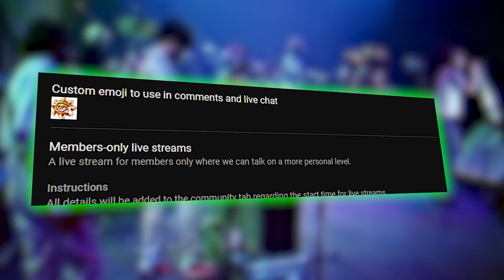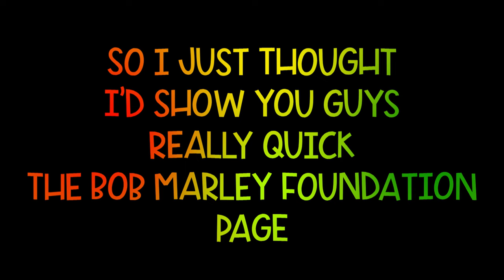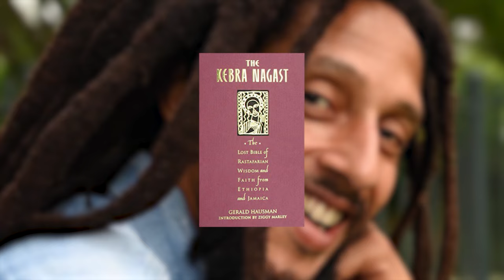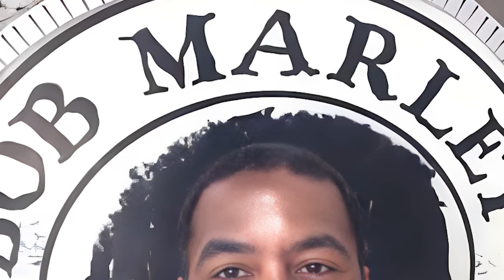The Secret Wealth of Bob Marley's Children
Join us as we delve into the fortunes of Bob Marley's offspring and unveil who reigns as the wealthiest in our latest video! From successful musicians to philanthropic endeavors, the Marley legacy continues to thrive.